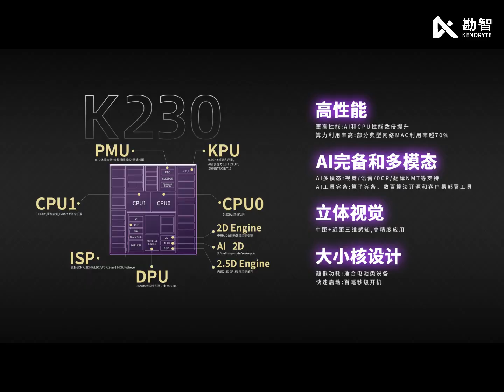Canmvk230 Fast AI Catch Human Figure Test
youyeetoo geek shop is a world-leading robotics and open source hardware provider, providing open technology and agile manufacturing from Shenzhen.

Get help form youyeetoo team: wiki.youyeetoo.com